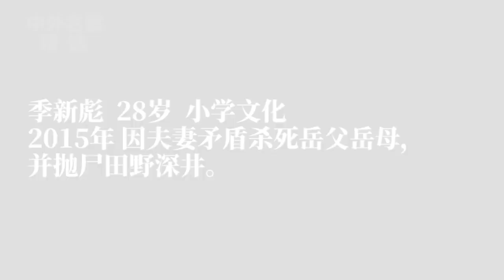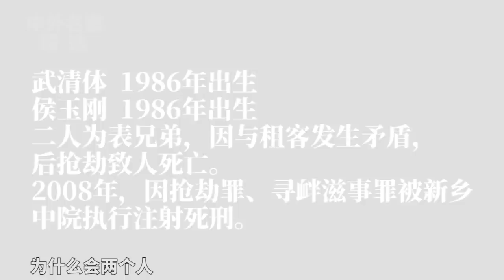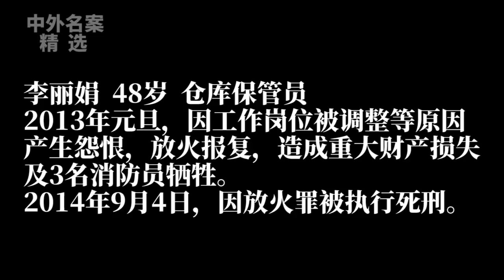死刑犯临刑前最后一刻都说了啥话（4）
本期节目讲述了七起案件的死刑犯在生命倒计时的所思所言 ， 一念成佛，一念成魔  ，珍惜生命、自由，好好把握自己的人生。

朋友们好！欢迎您的到来。《中外名案精选》这档节目的主要特点是：
一、丰富的真实影像，原汁原味揭秘、解读中外经典真实案件。
二、内容客观可信，观赏性强，不负网友的宝贵时间。
三、谢谢网友提供内容线索、意见和建议，帮助把节目做得更好。
        在此一并致谢！